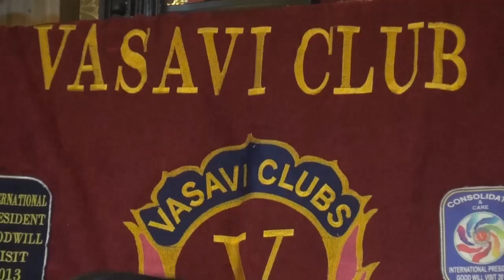syc news 18-07-2017